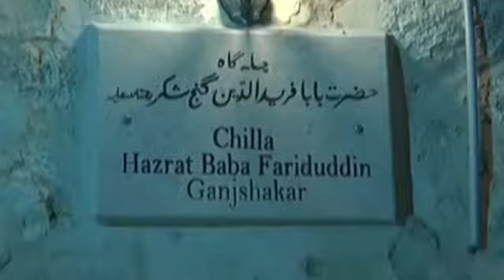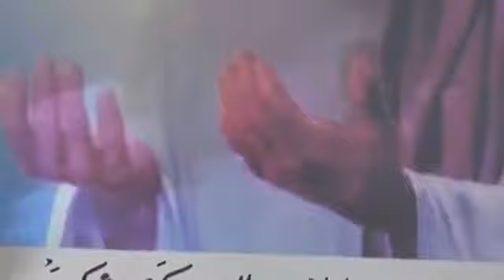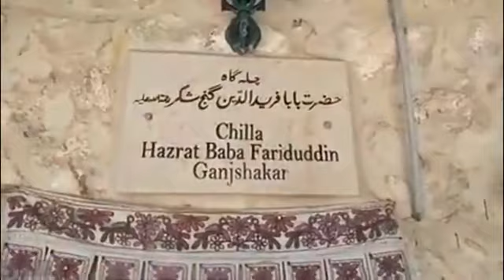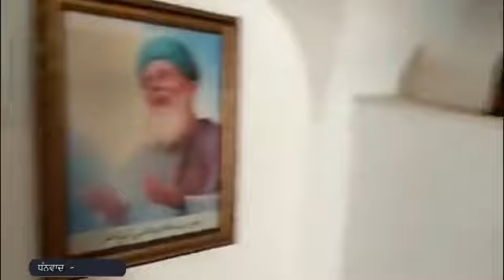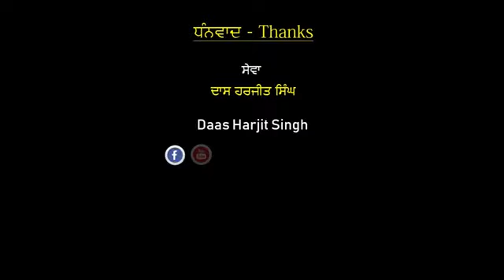Chillah Gah Hazrat Baba Farid Uddin Masood Ganjeshakar In phalastin Bait ul Maqqadad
Video from Dewan Usman Farid Chishti custodian of the Holy shrine Hazrat Baba Farid Uddin Masood Ganjeshakar R.A